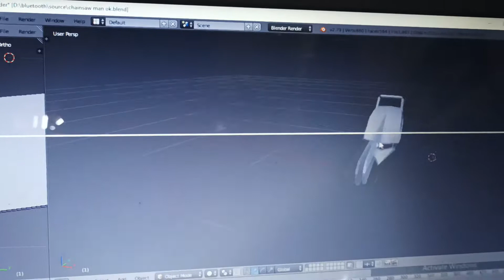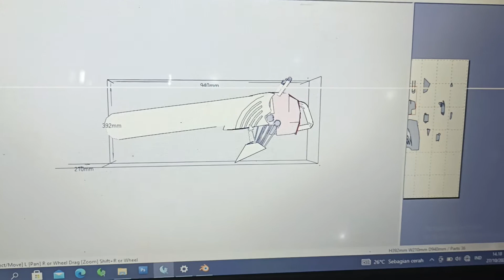Denji Chainsaw Man Pepakura PDO